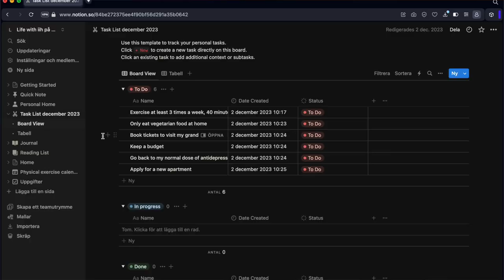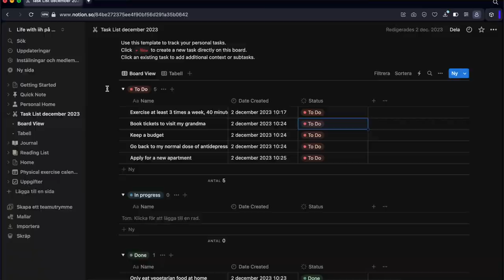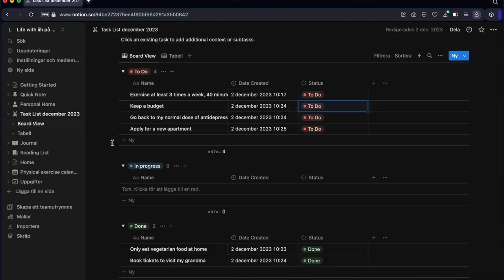December goals recap! I signed a new contract lease!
This is monthly health and goals recap and evaluation.
I had a lot of stuff going on in december so i did not manage all of my tasks. But my mental health has been better and I also succeded on something big. I signed a new apartment contract.